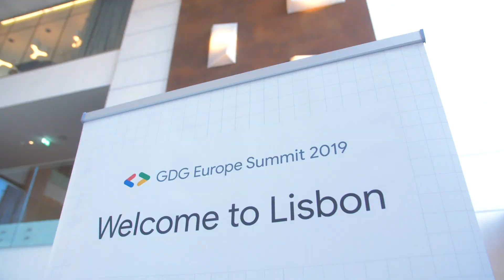GDG Europe Summit 2019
On November 30th - December 1st, Google Developer Groups (GDG) from all European regions gathered in colorful Lisbon to share a joint passion - technology. From newbies to experts, over 280 GDG Leads got together to learn, share and network. The objectives were clear: to foster an European identity, celebrate successes and provide tools to growth in the community manager role. Check out the outcome!